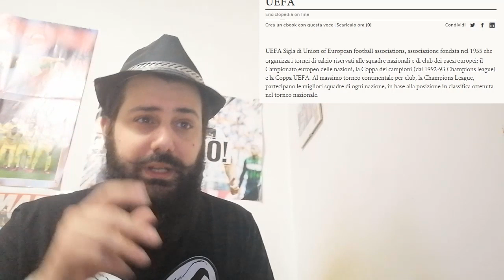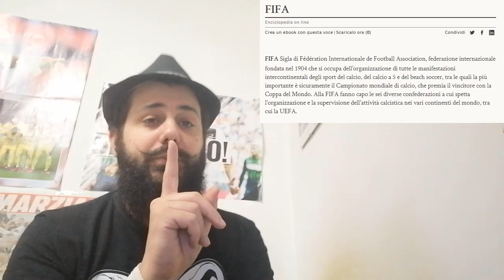il CALCIO nell'ENCICLOPEDIA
Altro video curiosità